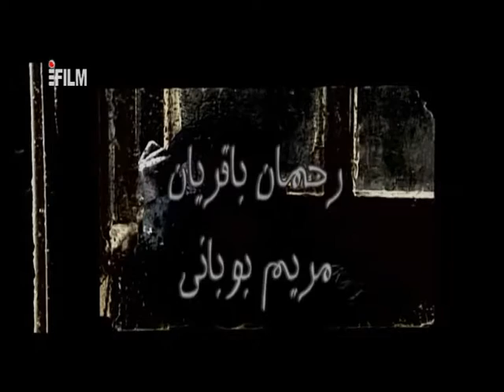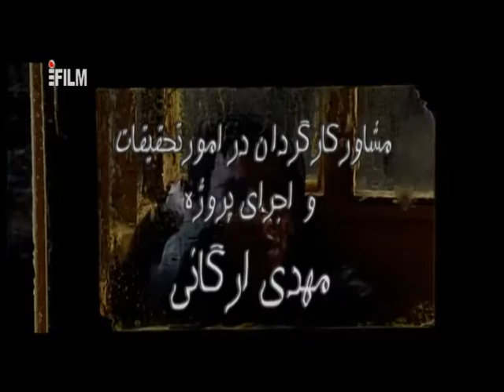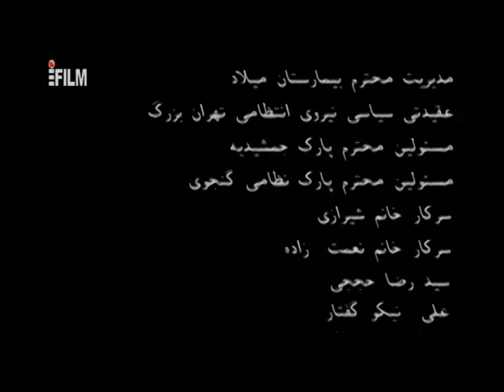Dorane Sarkeshi HQ 7